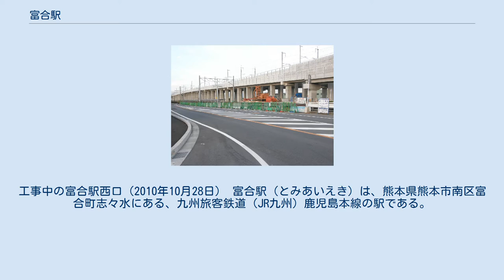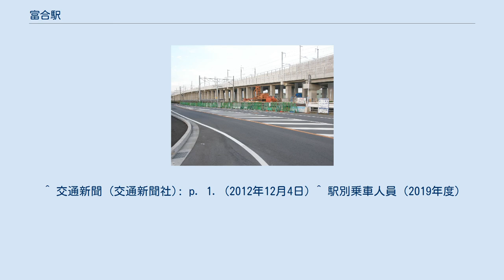富合駅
工事中の富合駅西口（2010年10月28日） 富合駅（とみあいえき）は、熊本県熊本市南区富合町志々水にある、九州旅客鉄道（JR九州）鹿児島本線の駅である。
 宇土駅から三角線に入る「あまくさみすみ線」の系統も乗り入れており、利用が可能である。
 町名（熊本市富合町）から命名された。
「富合」はかつてこの地にあった守富村と杉合村が合併した際に「富」と「合」が合わさってできた合成地名である。
無人駅。
構内にトイレはないが、駅東側ロータリーに車椅子対応の公衆トイレが設置されている。
 2015年度までは「熊本市統計書」による、2016年度分からはJR九州のサイトで公表されている乗車人員数データに基づく。
2019年度の1日平均乗車人員は615人である。
 JR九州・新幹線部熊本総合車両所 ^ a b c d e f g h 『週刊 JR全駅・全車両基地』33号 熊本駅・嘉例川駅・大畑駅ほか、朝日新聞出版〈週刊朝日百科〉、2013年3月31日、23頁。
 ^ 交通新聞 (交通新聞社): p. 1. (2012年12月4日) ^ 駅別乗車人員（2019年度）